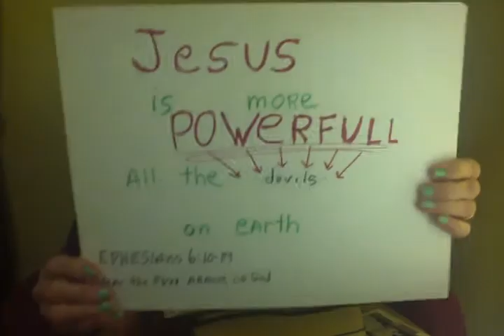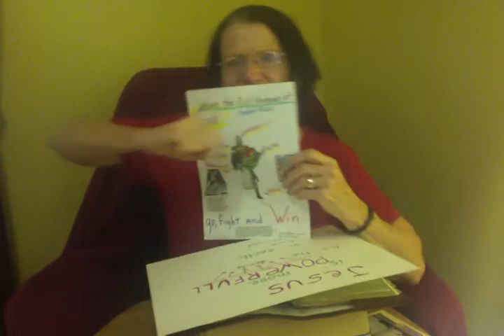THE ENEMY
PSALM 6:1-10,EPHESIANS 6:12,EPHESIANS 6:10-20